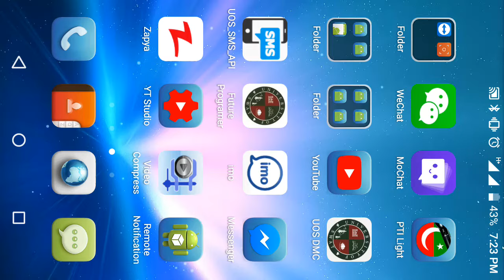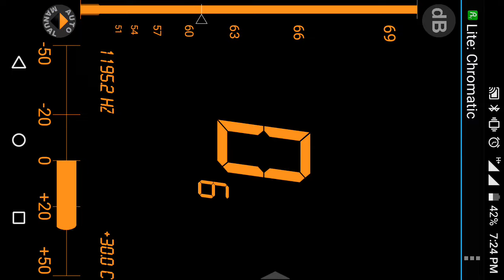Tuner - DaTuner rabab soor lessons for learner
da rabab soor
sohail star ||
rabab ||
rabab sargam ||
top 20 rabab basic sargam ||
rabab slow sargam ||
rabab lessons ||
how to play rabab instrument ||
sargam and paltas ||